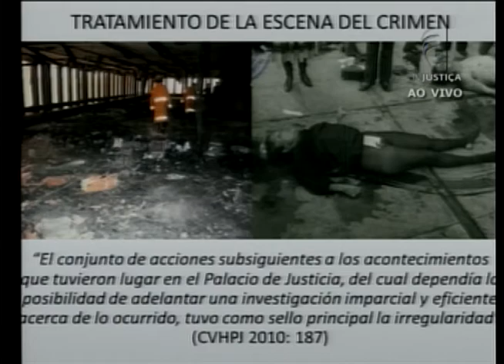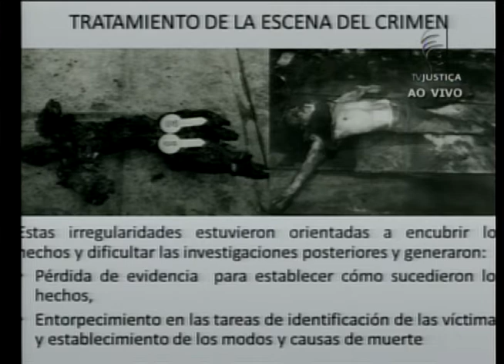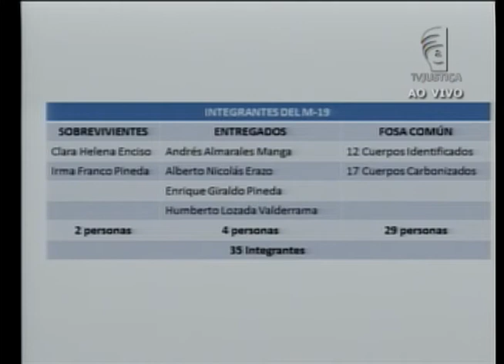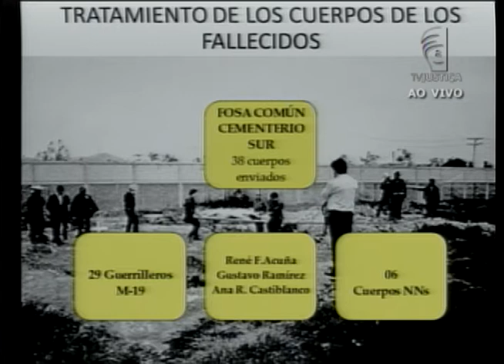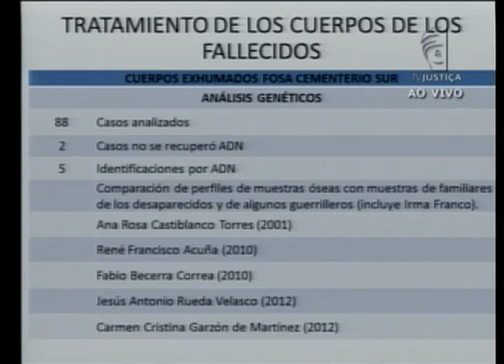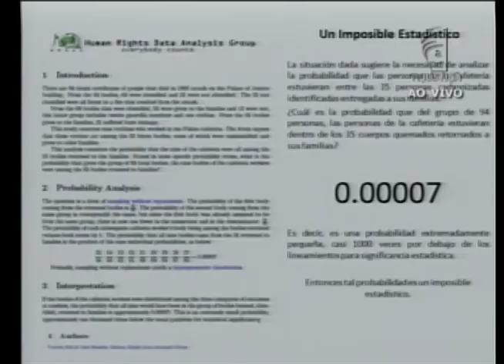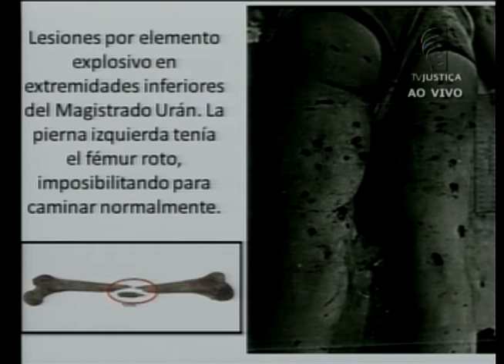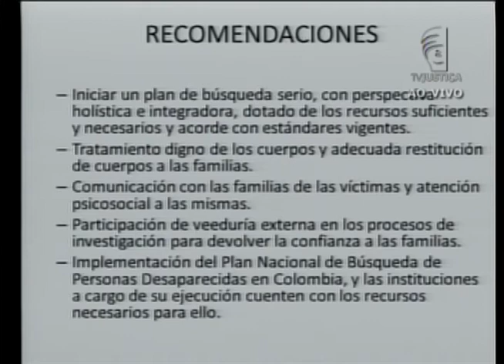Corte Interamericana de Direitos Humanos - tarde - (12/11/13) (AUDIO ESPANHOL)